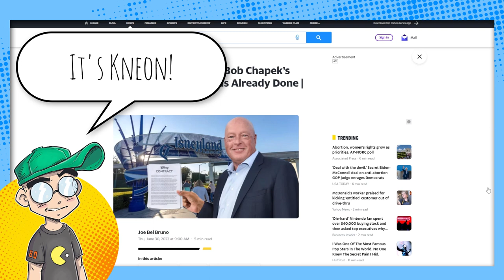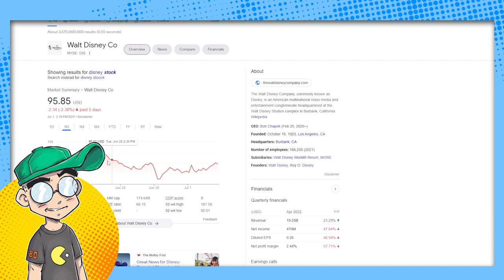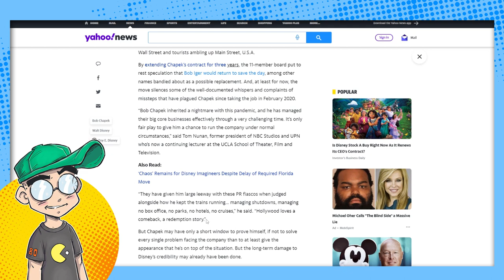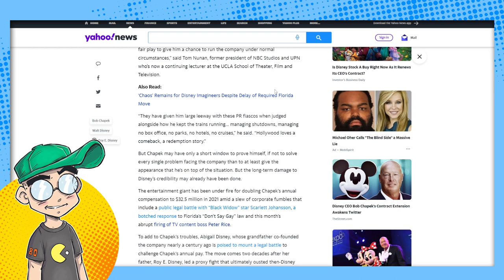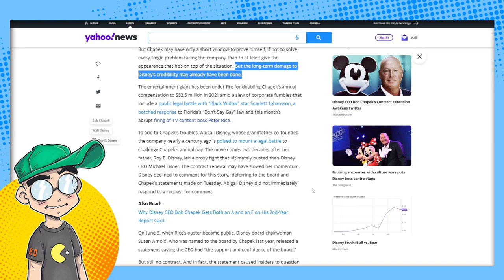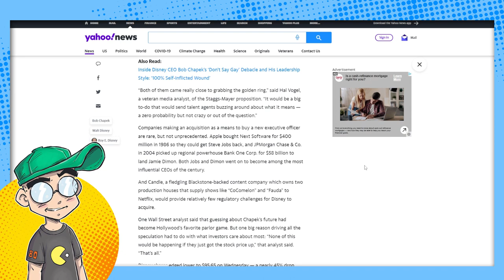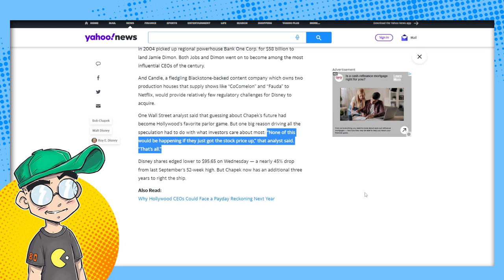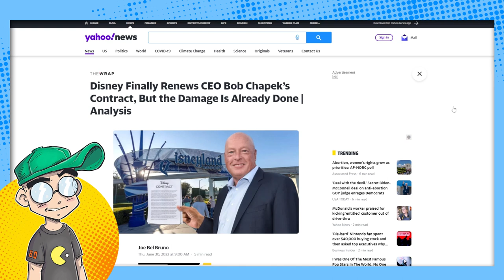Disney: The DAMAGE is Already Done?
Disney is a damaged brand, and it likely won't get better anytime soon with three more years of Bob Chapek. And this is coming from the mainstream media. Oof.